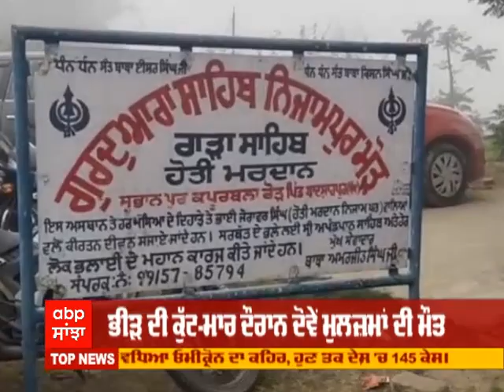Kapurthala ਘਟਨਾ ਦਾ ਇੱਕ ਹੋਰ ਪੱਖ ਆਇਆ ਸਾਹਮਣੇ!, ਪੁਲਿਸ ਨੇ ਰੱਖੀ ਨਵੀਂ ਗੱਲ | Nijampur Sacrilege Attempt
24 ਘੰਟਿਆਂ ਅੰਦਰ ਬੇਅਦਬੀ ਦੀਆਂ 2 ਘਟਨਾਵਾਂ !,
ਭੀੜ ਦੀ ਕੁੱਟ-ਮਾਰ ਦੌਰਾਨ ਦੋਵੇਂ ਮੁਲਜ਼ਮਾਂ ਦੀ ਮੌਤ,
ਕਪੂਰਥਲਾ 'ਚ ਬੇਅਦਬੀ ਦੀ ਕੋਸ਼ਿਸ਼ ਵਾਲੇ ਮੁਲਜ਼ਮ ਦੀ ਮੌਤ,
ਭੀੜ ਨੇ ਕੁੱਟ-ਕੁੱਟ ਮੌਤ ਦੇ ਘਾਟ ਉਤਾਰਿਆ ਮੁਲਜ਼ਮ,
ਪਿੰਡ ਨਿਜਾਮਪੁਰ ਦੇ ਗੁਰਦੁਆਰਾ 'ਚ ਬੇਅਦਬੀ ਦੀ ਕੋਸ਼ਿਸ਼ ਦੇ ਇਲਜ਼ਾਮ ,
ਪੁਲਿਸ ਦੀ ਮੌਜੂਦਗੀ ਚ ਮੁਲਜ਼ਮ ਨੂੰ ਕੁੱਟ-ਕੱਟ ਮਾਰਿਆ ,
ਮੁਲਜ਼ਮ ਦੀ ਅਜੇ ਤੱਕ ਨਹੀਂ ਹੋ ਸਕੀ ਹੈ ਪਹਿਚਾਣ,